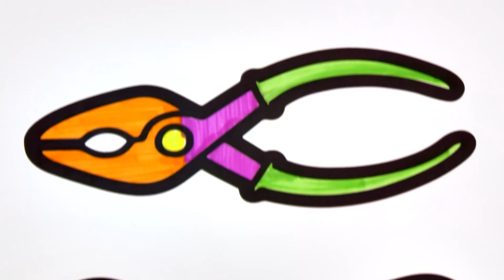( Carpenter ) Carpenter's Tools Drawing and Coloring / Akn Kids House